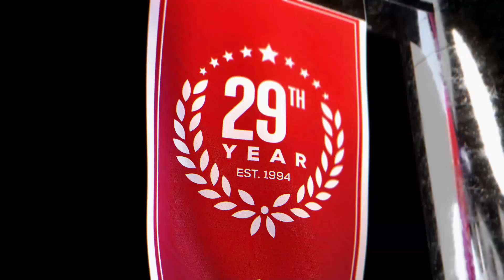Magic vs Raptors (2-14-23) NBA Expert Predictions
Orlando Magic vs Toronto Raptors NBA game predictions for February 14th, 2023.

The Orlando Magic and Toronto Raptors face off in Toronto tonight. The Raptors are coming off a 119-118 win over the Detroit Pistons. Orlando is 12-5 ATS over their last 17 games. Who will be the winning NBA pick?

Our betting experts preview the NBA game Orlando Magic vs Toronto Raptors. They'll go over the latest basketball betting trends and best value NBA odds available and share their expert predictions for this February 14th game.